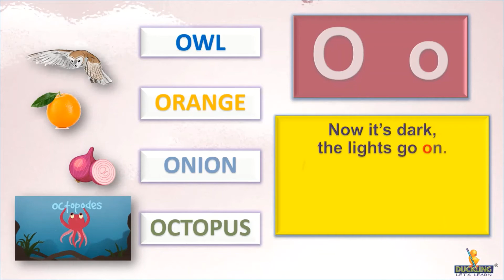Fusion L.K.G. (Term 2 Course) - English (O)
An Ultimate E-Video for Learning English for LKG Class in the form of Combined Term Book 2 Course Book
Book of Angelica Series subsidiary of Duckling Books